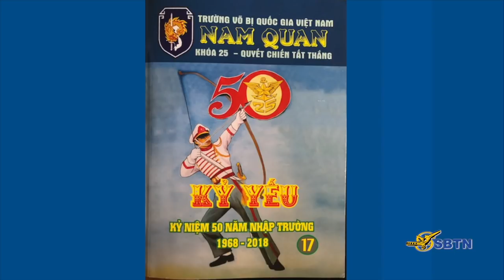VATV | Người Chiến Sĩ Việt Nam Cộng Hoà Tháng 5, 2019